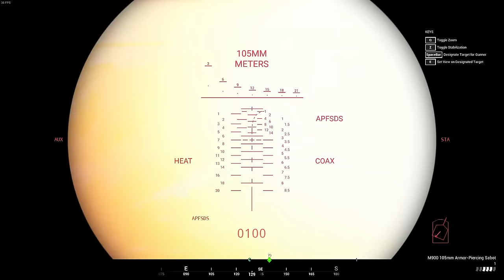Stryker MGS Smacking Russian Vehicles | Squad Vehicle Gameplay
Decided to cut this into more of a gameplay video than just combat highlights, let me know which style you prefer :)